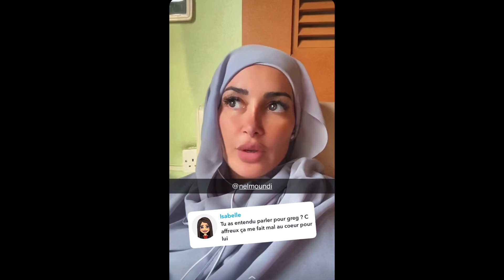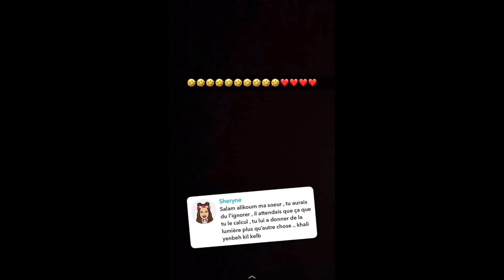NADÉ RÉPOND ENFIN AUX GRAVES ACCUSATIONS DE BOOBA ! 😱💥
Dans cette vidéo, Nadé Blata est très en colère contre Booba ! En effet, la célèbre femme n’a pas du tout mâché ses mots et elle a enfin répondu à toutes les accusations de son ancien rappeur préféré !!! 😱💥